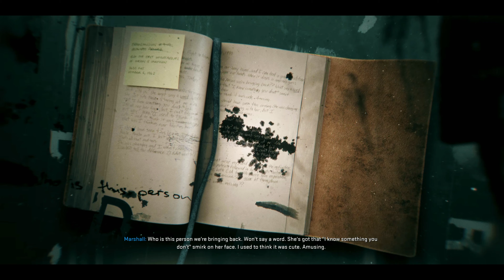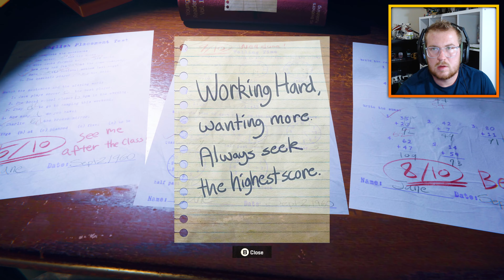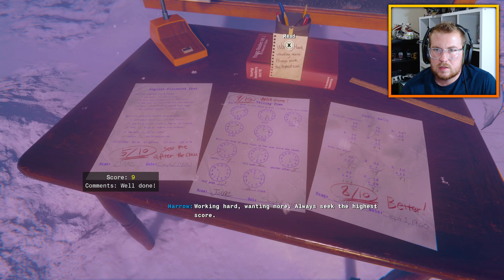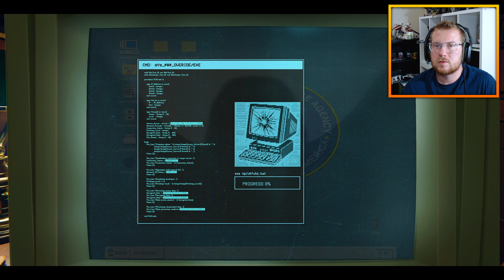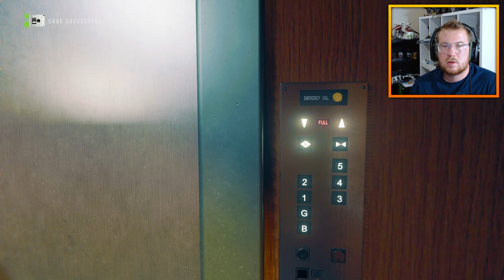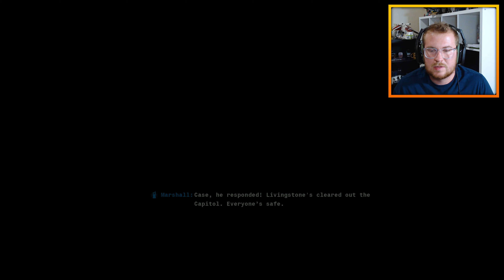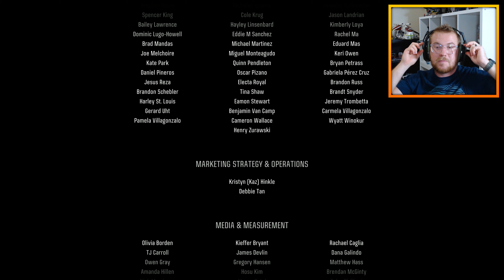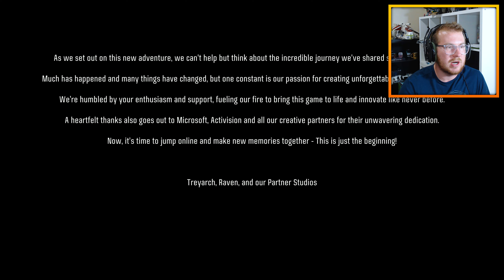Black Ops 6 CAMPAIGN GAMEPLAY PART 10 'SEPARATION ANXIETY'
'SEPERATION ANXIETY' PART 10 of the Call of Duty BLACK OPS 6 CAMPAIGN.
Black Ops 6 Campaign Gameplay Walkthrough Part 10 4K.